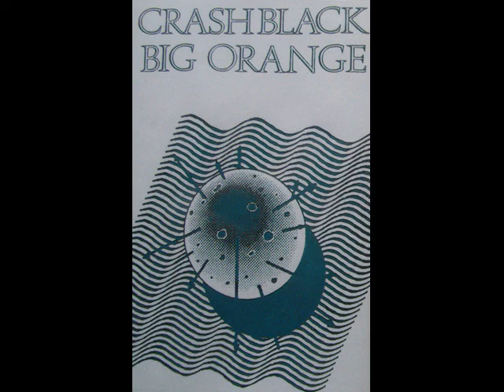Crashblack Big Orange - Crashblack Big Orange 1989 [Cass.] Post-Punk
Post-Punk (U.K)

01. Voices
02. Nerves
03. Strange Sky